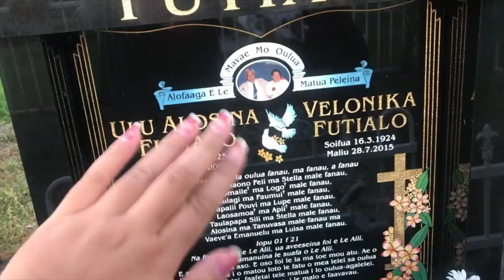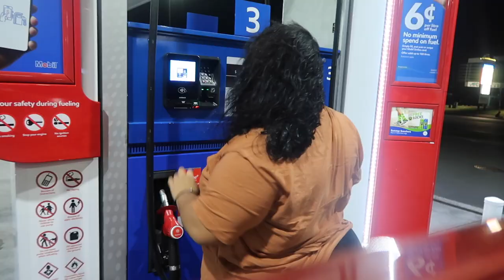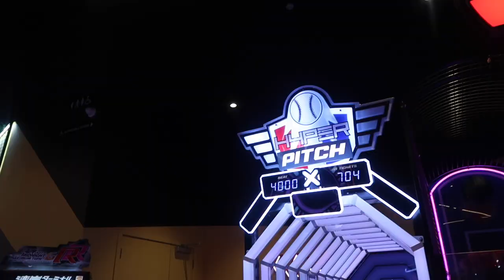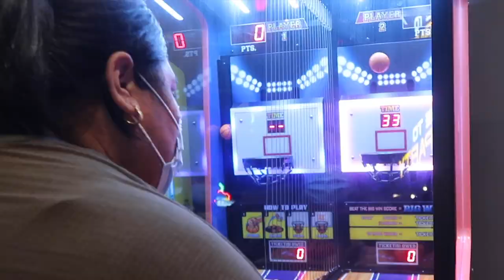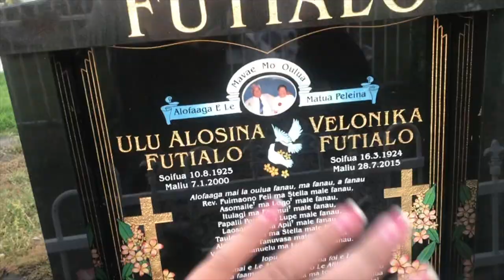Brought a new bed! / Sina turns 23 :) / weekend vlog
Snap: bubby-yo